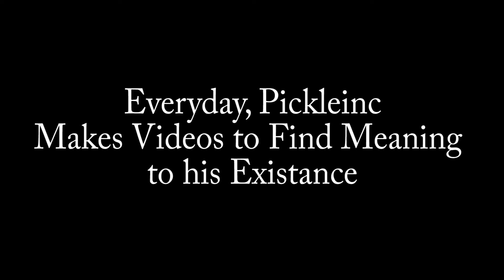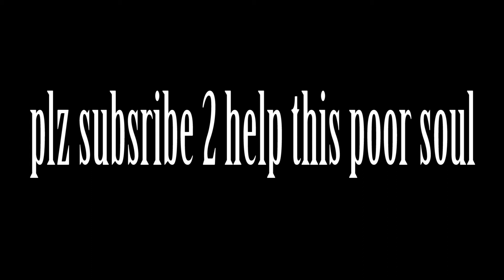Welcome to Pickleinc